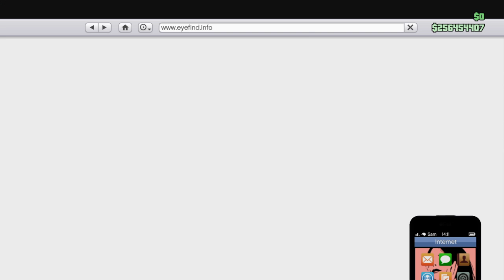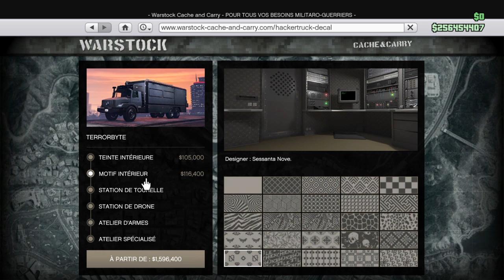Grand Theft Auto V_LUZTIC Video_After Hours_Achat Benefactor Terrorbyte mec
Cette vidéo montre les appels de Page Harris à mon gars, l'achat du Benefactor Terrorbyte sur Warstock et le tuto pour lancer des réappros ou des missions de Service Clients depuis le Terrorbyte. Enjoy